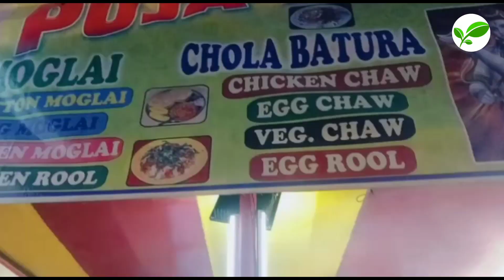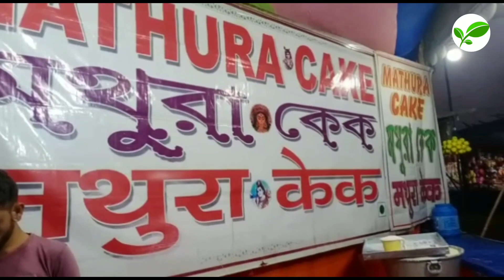MahaShivratri Mela | Neamatpur | Asansol Vlog | TNT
The Nonsense Team-TNT 🧐🤣😂

Team TNT